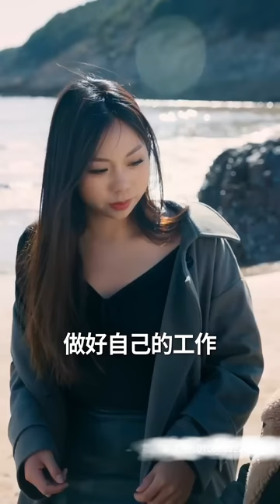【ENG SUB】小帥一行被困荒島，只因他們在過橋時遇到海嘯，可在人心叵測的荒島上，男人毫無疑問的被未婚妻抛棄並慘遭惡霸殘害，殊不知，小夥下一秒從夢中驚醒，復仇計劃開啓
這裏是【阿肥剧场】 頻道，本頻道會每日更新男頻、玄幻、驚悚、恐怖類等題材的短劇，敬請期待~~~

《荒島奇遇》完整版！！！